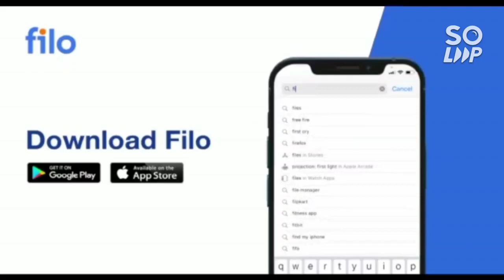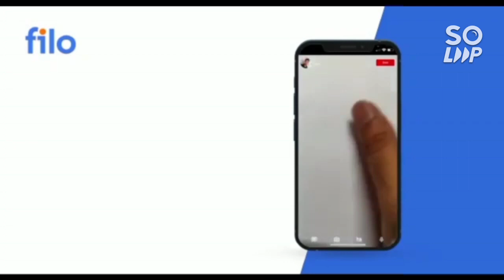Comedk Counselling 2022 Date out 🔥 | Latest Update on comedk Counselling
(VITEEE COUNSELLING COMPLETE SCHEDULE )

(COMEDK 2022 TOP10 COLLEGE RANK VS BRANCH)